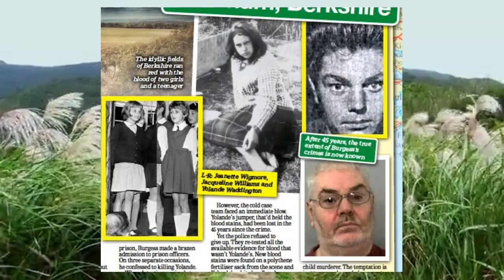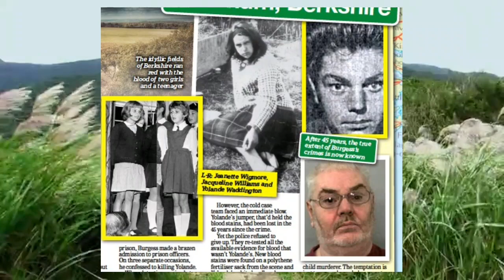DAVID BURGESS:A DOUBLE CHILD KILLER |TRUECRIME STORIES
A man jailed for killing two nine-year-old girls almost half a century ago also murdered a teenager the year before in the same village.